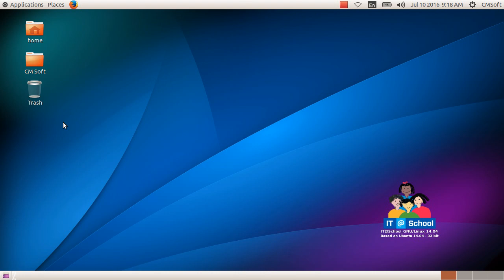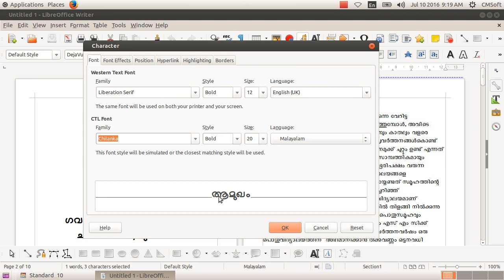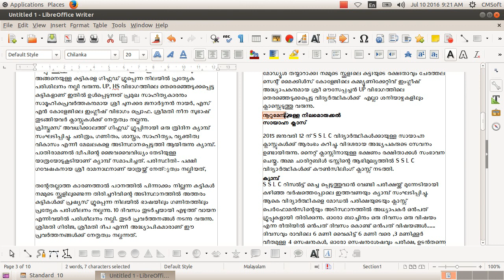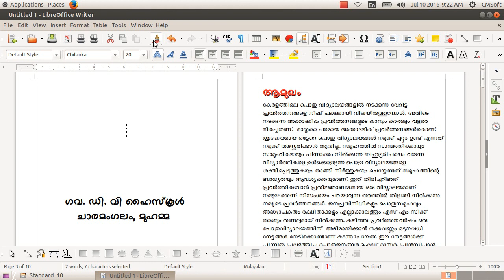10 ICT CHAPTER 2 WRITER PART 2